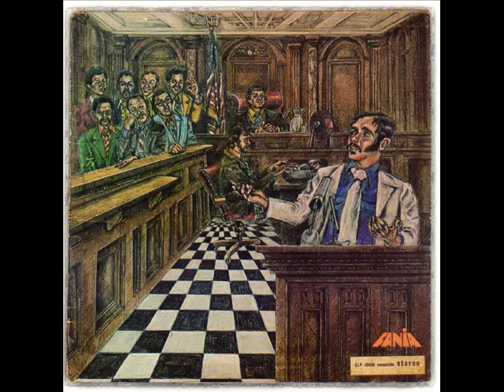Entren que caben 100 (Timbalero) -Willie colon y Hector Lavoe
Hector Lavoe y Willie Colon
Canción: Timbalero
Álbum: El Juicio